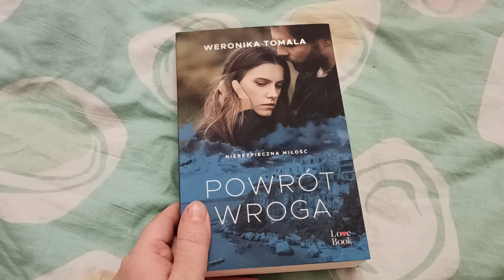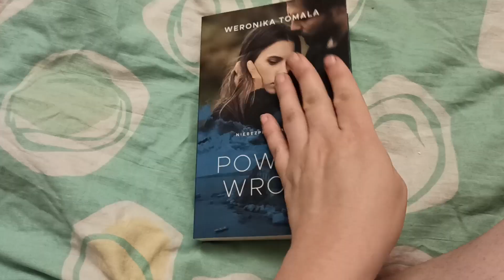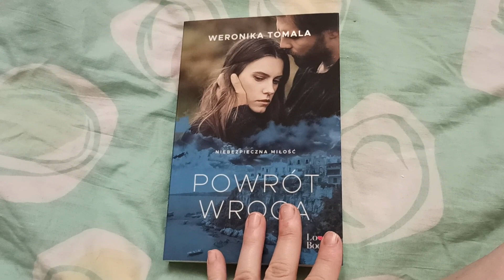,, Powrót wroga" Niebezpieczna miłość Weronika Tomala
Premiera 12 lipca 2023r.
Bardzo dziękuję Wydawnictwu Love Book za świetną książkę do recenzji🥰

Polecam wszystkie książki Weroniki Tomali 🌷